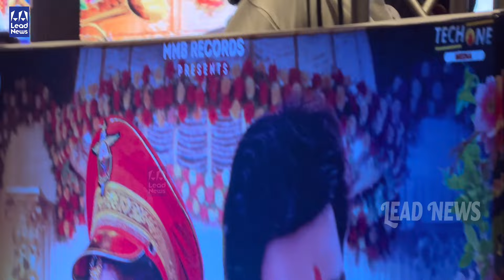Pawan Singh जी | ने Anupma Yadav को Stage पर ही दिए लाखो का गिफ्ट | अपने हाथो से पहनाए मोटी चैन ❤️ ?